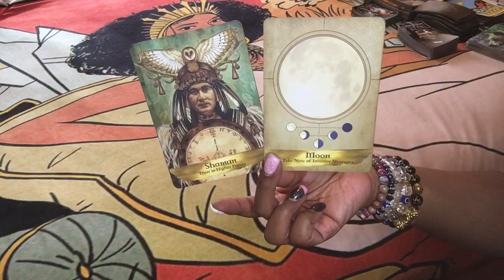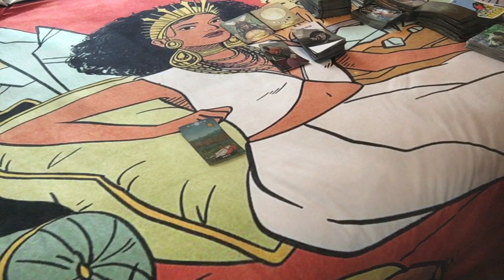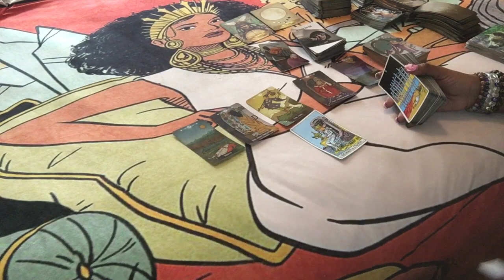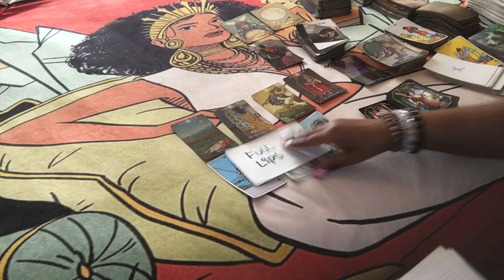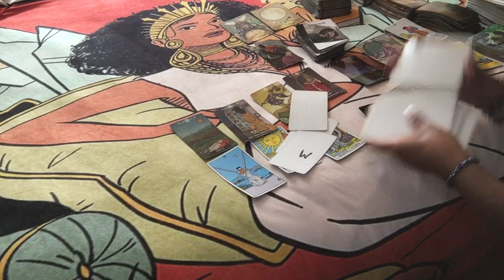🌞 KARMIC ENERGY FOR THE NEXT 48hrs…GEMINI LIBRA AQUARIUS…ALOT GOING ON HERE🥴😑👀…🌞